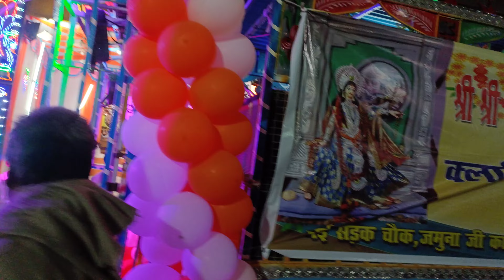dafali Wale mere ghunghru main Kumar band jandaha Vaishali sampark Kare mo 9060564286,,9934829339